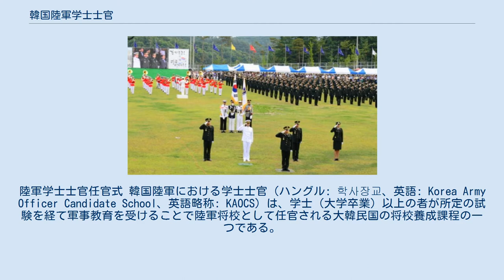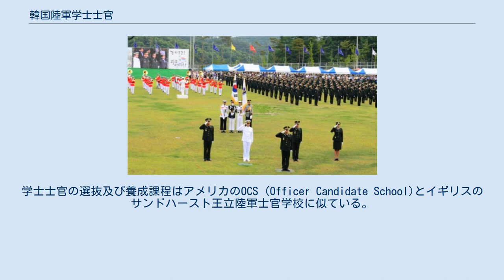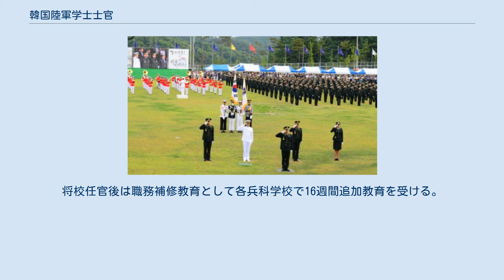韓国陸軍学士士官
陸軍学士士官任官式 韓国陸軍における学士士官（ハングル: 학사장교、英語: Korea Army Officer Candidate School、英語略称: KAOCS）は、学士（大学卒業）以上の者が所定の試験を経て軍事教育を受けることで陸軍将校として任官される大韓民国の将校養成課程の一つである。
学士将校（학사장교）とも。
 2014年まで、総59期数、約5万人（韓国女軍学校の廃止で陸軍学士士官と教育課程が統合された女軍48期以後の任官者約2千人を含む）の精鋭将校が学士士官制度で輩出された。
 韓国陸軍の学士将校は1980年代、韓国の対内外的な安保環境が危険な時期に『文武を兼備した将校』養成をモットーに1981年に創立された。
初期は主に戦闘兵科の将校を中心とし632人が学士士官1期生として光州の尚武台（陸軍歩兵学校）で任官された。
学士士官 2期生からは士官生徒課程が廃止された陸軍3士官学校で将校養成教育を受けて任官するようになった。
80年代中盤からは軍奨学生制度を取り入れ、毎年二つの期数の将校が任官したが、2010年以後年間 一つの期数になり、2012年からは陸軍学生軍事学校で将校養成教育を受けて任官している。
2014年まで、総59期数、48,273人(韓国女軍学校の廃止で陸軍学士士官と教育課程が統合された女軍48期以後の任官者1,881人を含む)の精鋭将校が学士士官制度で排出された。
2015年現在、5人の将軍が韓国陸軍で勤務している。
 学士将校の特徴は志願資格で確認できる。
他の将校養成課程は高卒や大学2年以上在学であるが、学士将校は正規4年制大学卒業以上を基本的に要求している。
特に, 公務員試験合格者, 司法試験合格者, 修士・博士学位取得者及び国外永住権を返上した高学歴の在外居住同胞の志願者が増えている。
特に他の将校養成課程で得られにくい博士号を保有した現役将校を易しく確保できるという点も学士将校制度の最大の魅力中の一つである. 学士士官は、4年制大学卒業者(予定者) またはこれと同等以上の学歴所持者(予定者)で、任官時に満 20〜27歳の男女を士官候補生として選抜する。
国家試験合格者(キャリヤ組)と博士課程修了者は満 29歳まで志願することができる。
学士士官の選抜及び養成課程はアメリカのOCS (Officer Candidate School)とイギリスのサンドハースト王立陸軍士官学校に似ている。
 陸軍学士将校は 2011年まで陸軍3士官学校で16週間の将校養成過程を履修後に任官された。
2012年以後は陸軍学生軍事学校で将校養成教育を受けて任官される。
学士士官と女軍士官は仮入校 1週、軍人化教育 5週、将校化教育 11週で、仮入校を除き総 16週間の将校養成教育を受ける。
将校任官後は職務補修教育として各兵科学校で16週間追加教育を受ける。